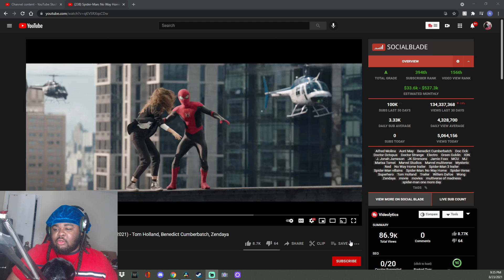TOBEY AND ANDREW CONFIRMED⁉️ - Spiderman No Way Home Official Teaser Trailer Reaction/Breakdown